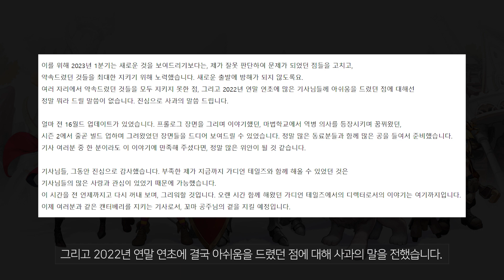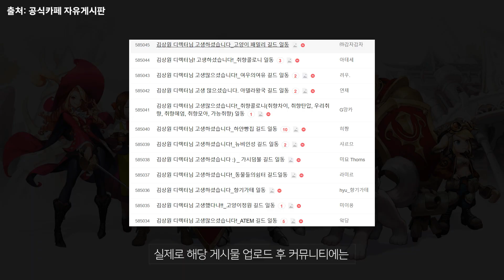가디언테일즈 "그 동안 수고했어!" 빛상원이 떠나는 날, 하늘도 울었다!